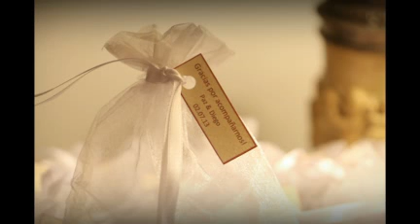Detalles del casamiento de Diego Forlán y Paz Cardoso